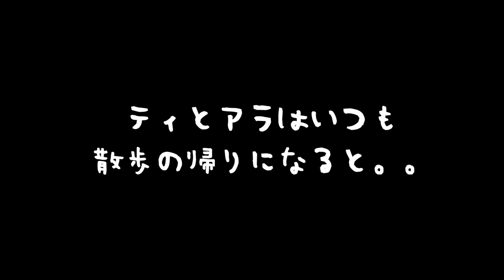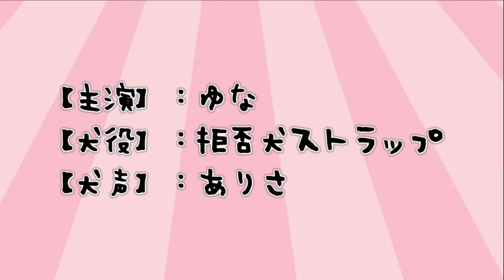ゆなのペットを紹介します。【拒否犬マスコット】